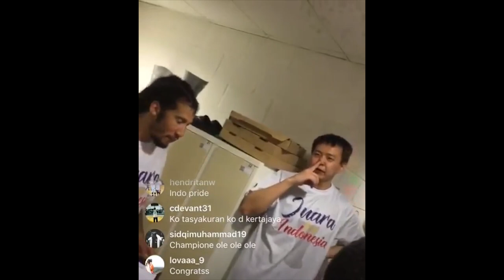Time Out #267: Maxie Esho Dinaturalisasi? Brian Rowsom Melatih Timnas Untuk FIBA World Cup 2023?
Reaksi pendek untuk naturalisasi Maxie Esho dan juga Brian Rowsom yang kabarnya akan melatih Tim Nasional untuk FIBA World Cup 2023.